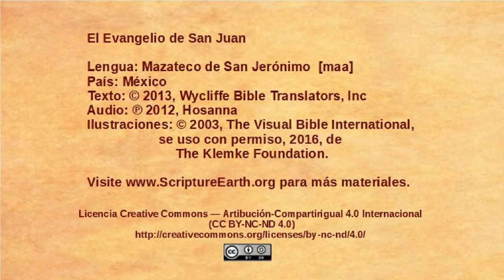Mazateco de San Jerónimo - John 9:1-41 - Jesus heals a blind man [maa]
Selection from the Gospel of John in the Mazateco de San Jerónimo language of Mexico [maa]